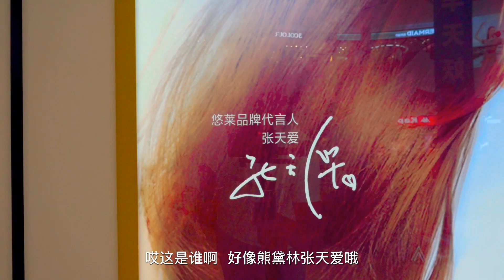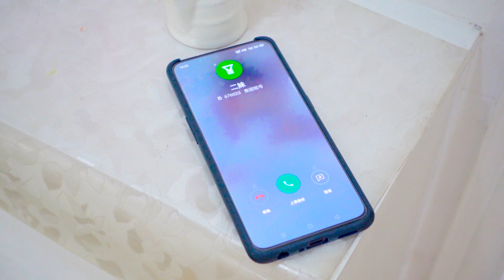方伟带娃却忘记帮老婆晾衣服，灾难即将来临，他能力挽狂澜吗【方伟学长】